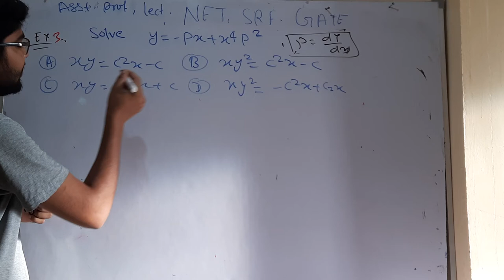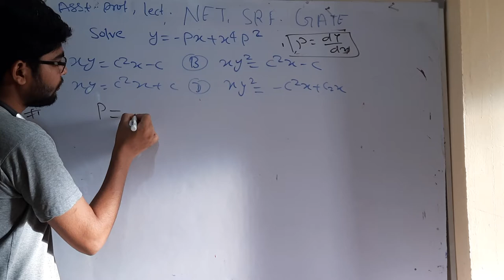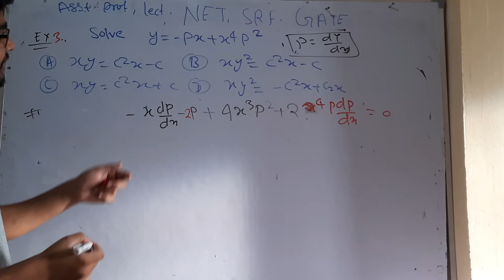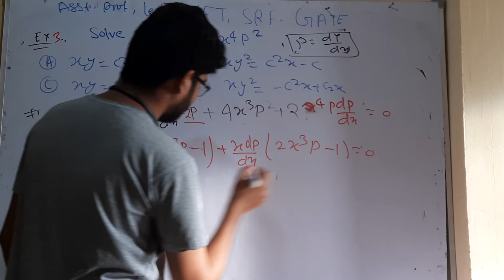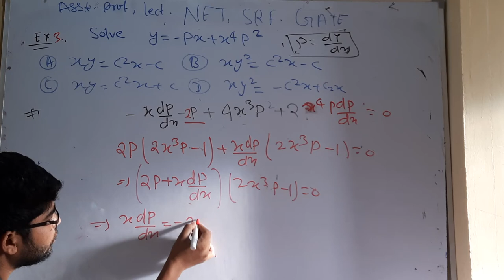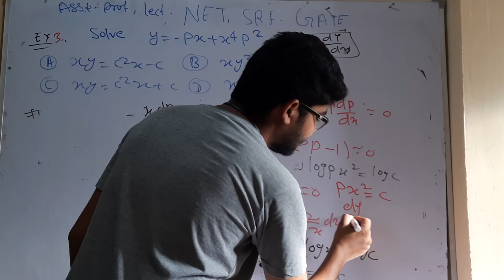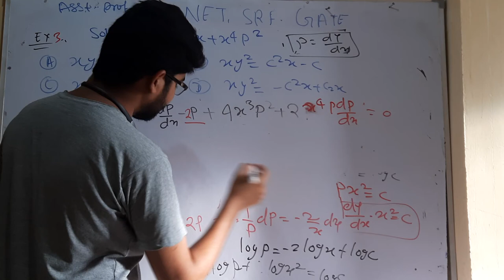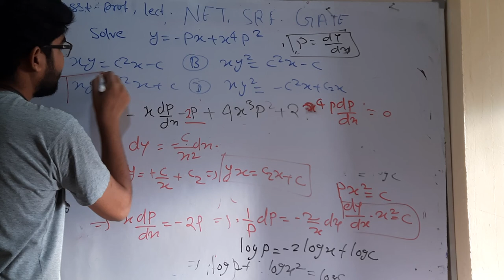for CSIR NET, IIT JAM mathematics important question 3 by hitesh meena